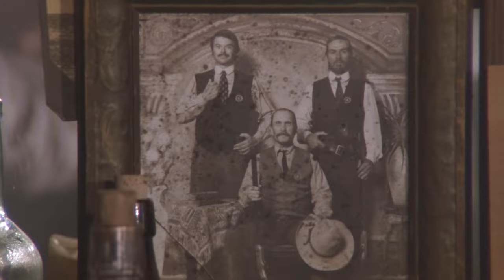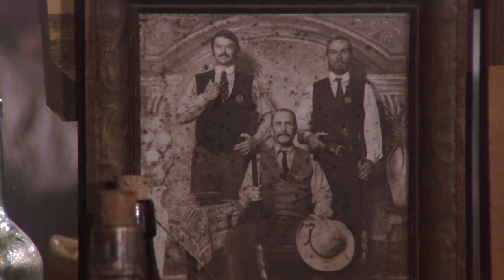Lonesome Dove | Dawdling Service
"Now the thing we didn't put up with then was dawdling service. And as you can see we still don't put up with it!" 🥃🤜

Watch episode 2 of LonesomeDove this Saturday at 8p ET on FETV!